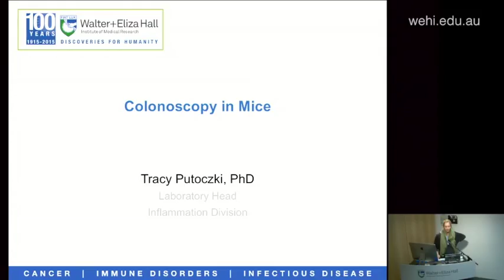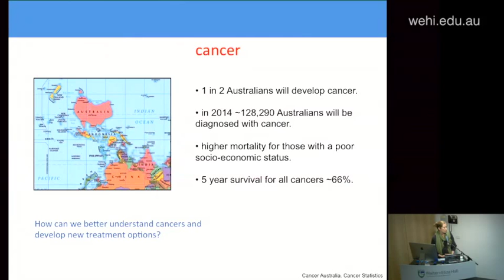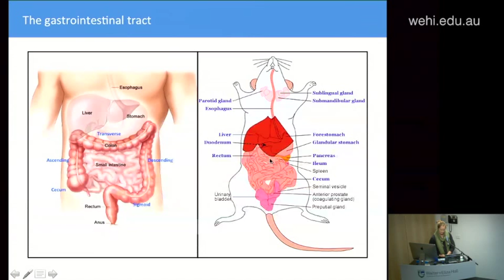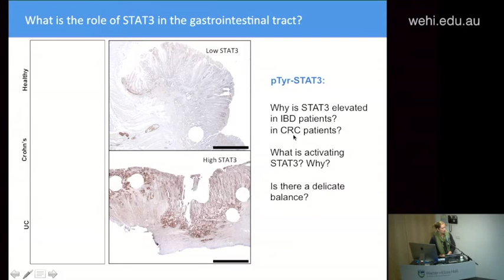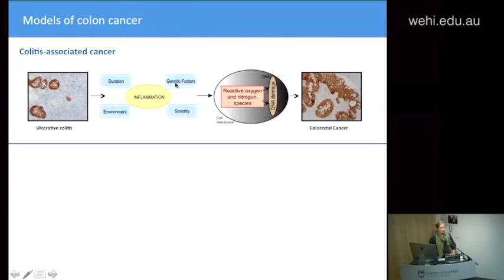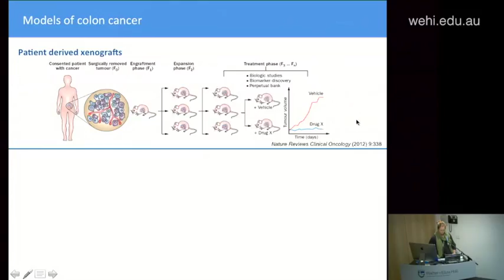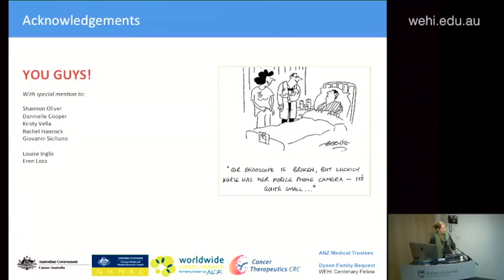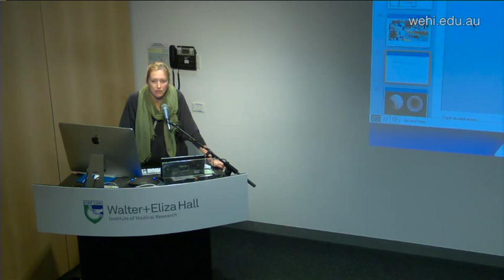Putoczki (2015): Colonoscopy in mice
Simplified science
17 June 2015
Dr Tracy Putoczki
Inflammation division